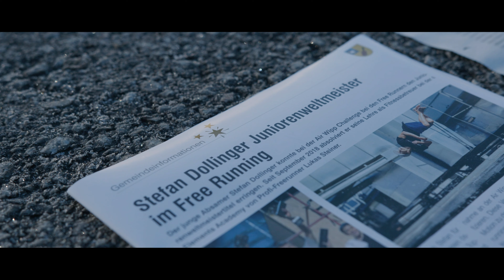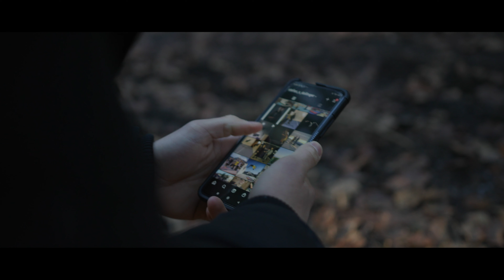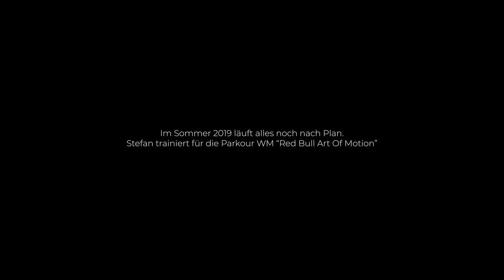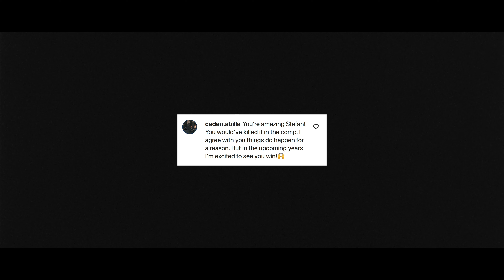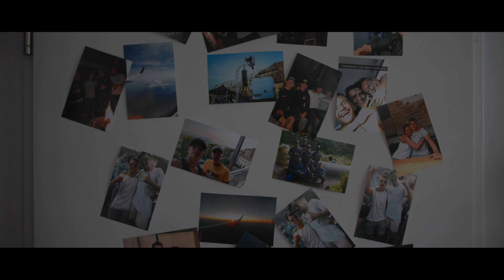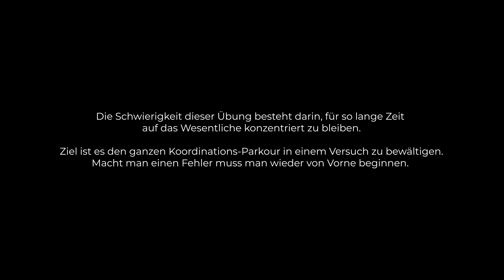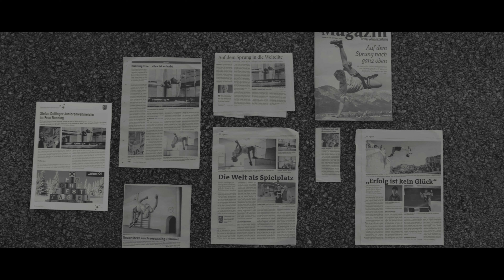Stefan Dollinger - Erfolg Ist Kein Glück | Documentary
Stefan Dollinger ist einer der besten Parkour & Freerunning Athleten, den die Welt je gesehen hat! Mit seinen erst 17 Jahren mischt er die komplette Szene auf. Nichts scheint ihn davon abzuhalten seinen großen Traum zu erreichen, doch dann kommt alles anders als geplant...

ENGLISH
Stefan Dollinger - Success Is No Coincidence
Stefan Dollinger is one of the best Parkour & Freerunning Athlete the world has ever seen! With only 17 Years he completely crushes the Parkour community. It seams like nothing could stop him from reaching his dream, but suddenly everything came different than expected...